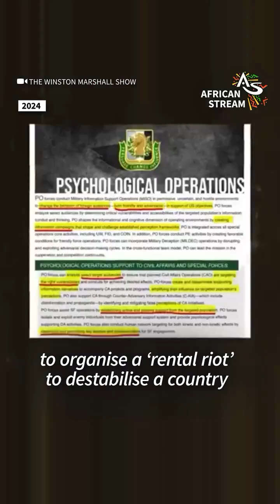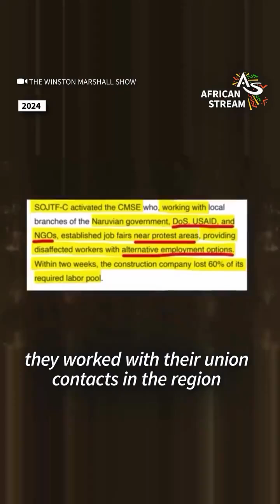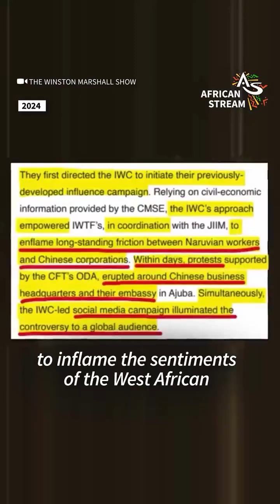DEEP STATE PLAYBOOK IS NOT JUST A FIGMENT OF IMAGINATION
Deep State Playbook is not just a figment of imagination but an official US Government document.

In 2021, The US Armed Forces put out an Instruction Manual as to how the US Armed Forces can work with the State Department and the Intelligence Services to organise a ‘rental riot’ to destabilise a country in order to bring them to the negotiating table.

This MO may explain a lot of events in India and Bangladesh in recent times as the two countries refused to play ball with US on a number of issues.